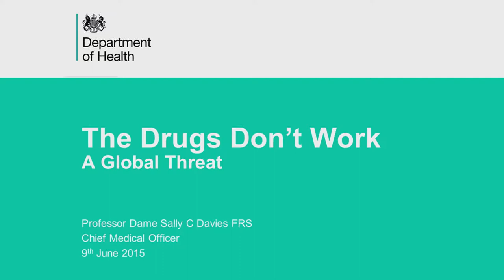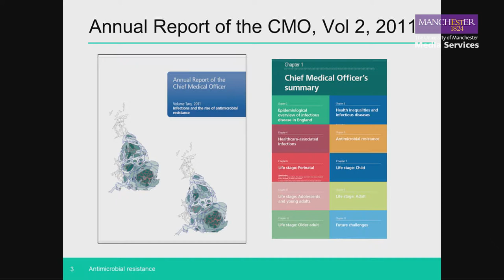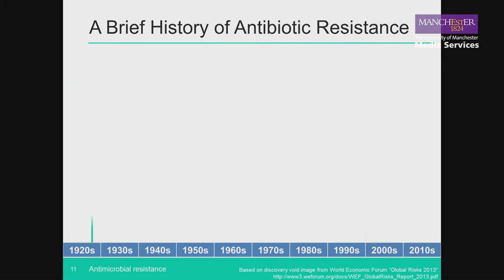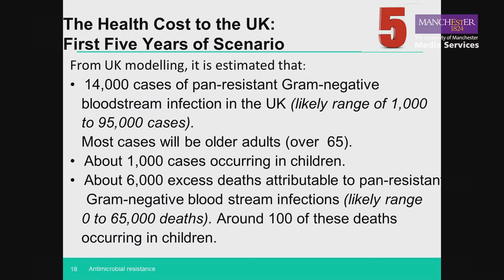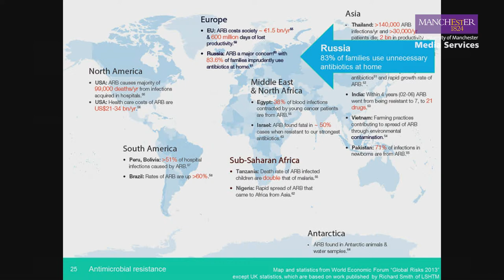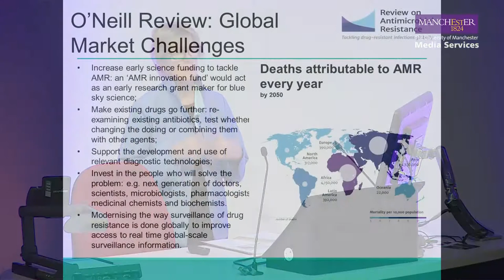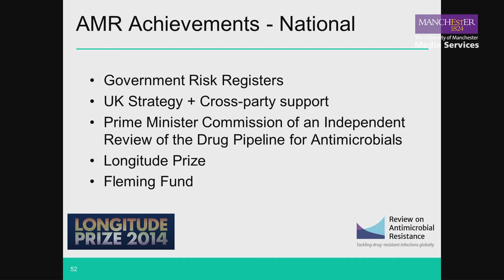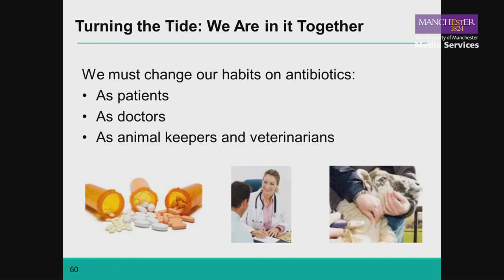The Cockcroft Rutherford Lecture 2015: Dame Sally Davies